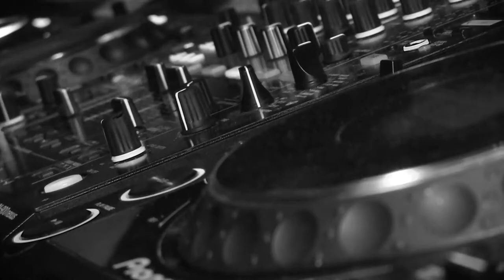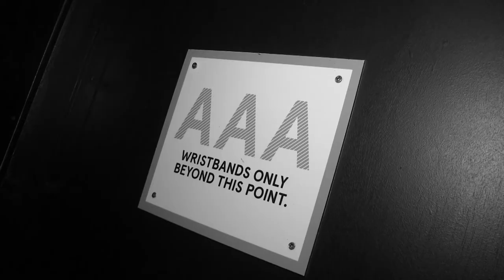ALEX GROVER // OFFICIAL PROMO